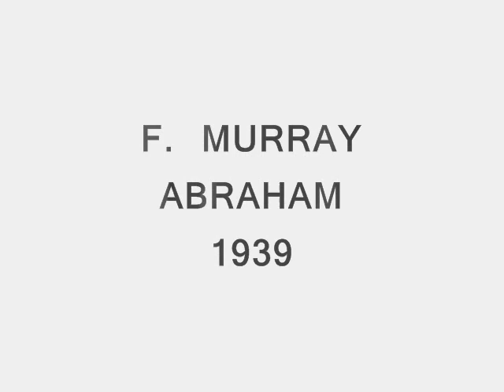F. MURRAY ABRAHAM TRIBUTE